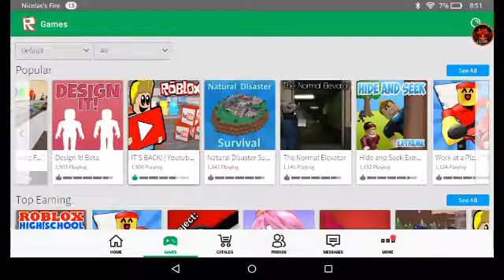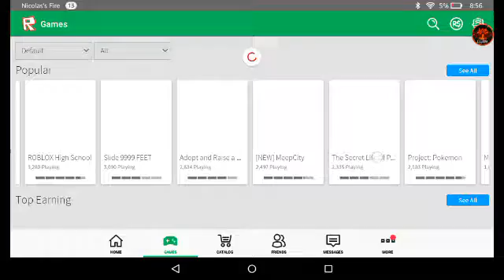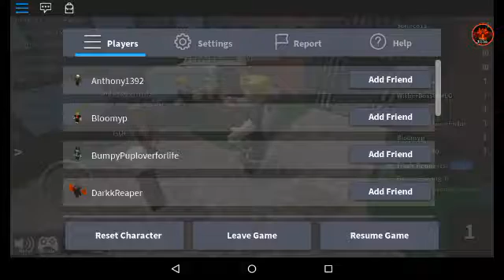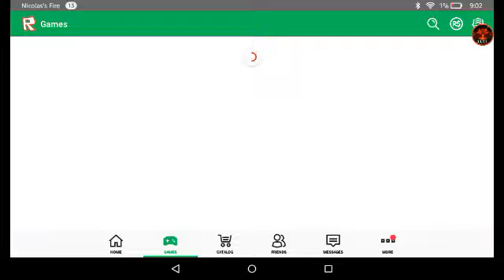Roblox Game play